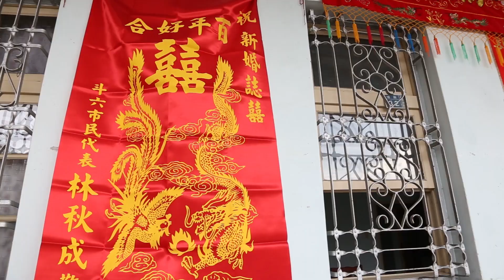博彥&暐琦 結婚精華MV├ 雲林珍村婚宴會館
●婚禮服務項目:
 婚禮微電影 / 婚禮當天SDE 快剪快播

正港影像製作－拍攝業務接洽／鄭sir
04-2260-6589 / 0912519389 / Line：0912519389